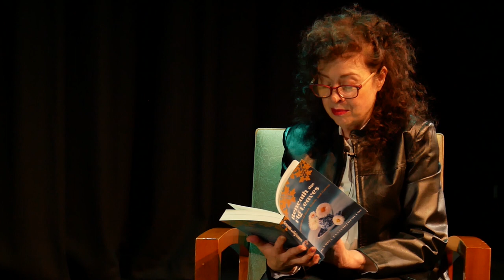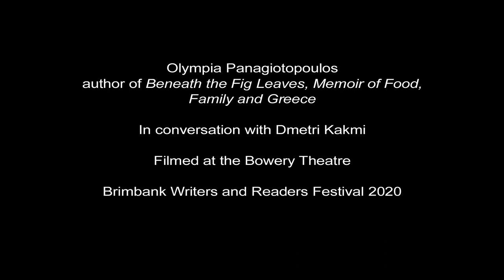Memoirs: Author Olympia Panagiotopoulos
Welcome to the Brimbank Writers & Readers Festival 2020.

Listen to Olympia Panagiotopoulos, who has written her debut memoir 'Beneath the Fig Leaves:  A memoir of food, family and Greece', a heartfelt tribute to her Greek heritage and parents’ journey from a small village in Greece to Australia.

Memoirs is a series of two intimate discussions about life experiences,  facilitated by writer and editor, Dmetri Kakmi, well known for his memoir Mother Land, shortlisted for the New South Wales Premier’s Literary Awards.

The BRWF is proudly presented by Brimbank City Council with support from the Principal sponsor Victoria University Polytechnic.